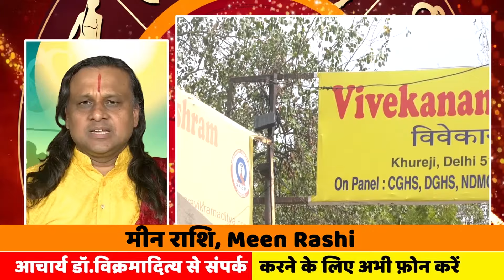मीन राशि - 1 जून से 10 जून तक |Pisces Horoscope | Meen Rashi May 2024 | मीन Acharya vani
मीन राशि - 1 जून से 10 जून तक |Pisces Horoscope | Meen Rashi May 2024 | मीन राशि मई 2024 |
2june_Pisces(मीन_राशि
Acharya Dr. Vikrmaditya
AcharyaDr. vikrmaditya
Pisces(मीन_राशि)
Meenrashifal2024
Meen Rashi#pisces
Daily Horoscope
Monthly Horoscope
Weekly Horoscope
Yearly Horoscope
Today's Horoscopue
Dainik rashifal
Weekly rashifal
Monthly rashifal
Yearly rashiphal
आज का राशिफल
दैनिक राशिफल
सप्ताहिक राशिफल
मासिक राशिफल
वार्षिक राशिफल
मीन राशि फरवरी 2024 राशिफल | Meen Rashi February 2024
Pisces (मीन राशि)
Jyotish se badhiya koi sastra nahi hai
Nayi umid ko lekar aata dikhei de raha hai
Bhagya sath deka ka yogiya
dhan labha
मीन राशि वालों के लिए कैसा रहेगा साल 2024
Pisces Yearly Horoscope 2024
मीन राशि के जातकों के लिए राशि स्वामी गुरु का गोचर अप्रैल अंत तक लग्न में ही रहने वाला है।
Horoscope 2024 | मीन राशि के लिए कैसा रहेगा नया साल ?
मीन राशि 2024  Pisces Horoscope 2024
Meen Rashi
वार्षिक राशिफल 2024
मीन राशि
Yearly Rashifal 2024
मीन राशिफल 2024
मीन राशि के अनुसार व्यापार जगत से जुड़े लोगों के लिए यह वर्ष अपनी शुरुआत में बहुत ही बड़ी उपलब्धि प्रदान कर सकता है।
मीन राशि का राशिफल 2024